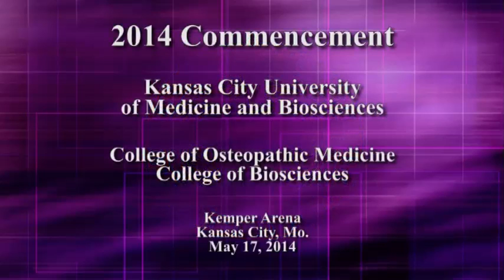KCU - 2014 COM Commencement